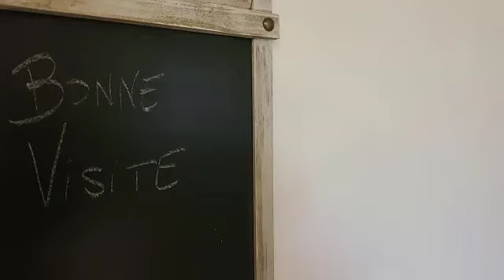AF25214 Jolie ferme rénovée / Lovely Renovated Farmhouse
À 10 au minutes de sud-est de Tournay et 25 minutes de Tarbes, venez découvrir cette jolie ferme rénovée, habitable de suite, sur un terrain de 1 400 m², avec ses dépendances et sa vue sur les Pyrénées. Elle se compose au rez-de-chaussée d’une cuisine ouverte sur la salle à manger et d’un salon. À l’étage se trouvent deux grandes chambres de part et d’autre de la mezzanine. À l’extérieur, une terrasse couverte vous permettra de profiter de vos soirées d’été.

Located 10 mins south-east of Tournay Tarbes, and 25 of Tarbes, is this pretty renovated farmhouse, immediately habitable, on 1400m² of land with outbuildings and a view of the mountains. There is a kitchen opening onto a dining room and a living room on the ground floor and upstairs two bedrooms and a mezzanine. Outside, a covered terrace will allow you to enjoy your summer days to the maximum. Perfect for your new life in south-west France.